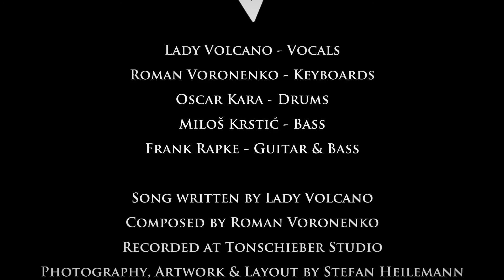Cairo Lyric Video by Lady Volcano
Track 8 from the Orient Rock Music Album "Falcon's Dream"
composed by Roman Voronenko
written by Lady Volcano

Keyboard: Roman Voronenko
Drums: Oskar Kara
Bass: Milos Krstic
Guitar: Frank Rapke

Label: Lady Volcano
2018